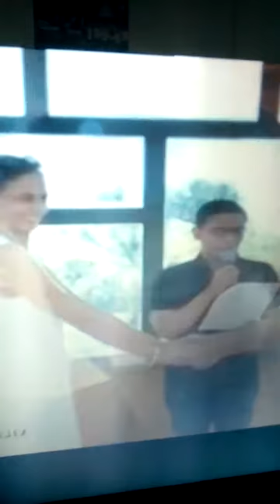Marisa nasution cerai secara baik baik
ketika saya menonton berita selebriti